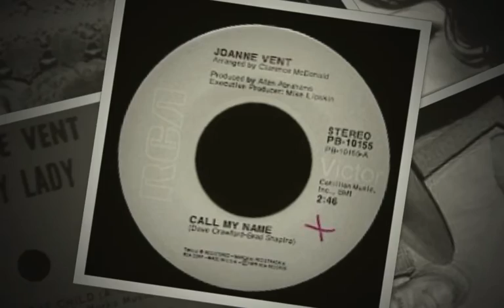Daytime Hustler -Joanne Vent (Demo) ©1972 Jeff Kent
Joanne Vent (Demo) ©1972 Jeff Kent

This is the Original Demo recording and production of "DAYTIME HUSTLER" before it was recorded by Bette Midler on the "Divine Miss M Album." It is being sung by JoAnne Vent with Richard Crooks on drums who Joanne was married to at the time. It was recorded at the infamous Blue Rock Studios on 29 Greene Street in NYC in 1972. - Song Written by Jeff Kent All Rights Reserved